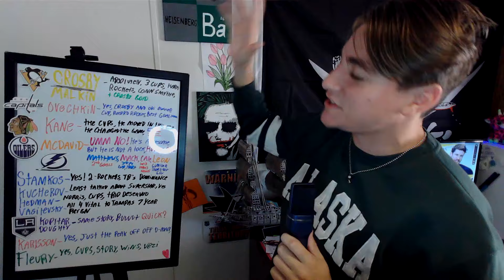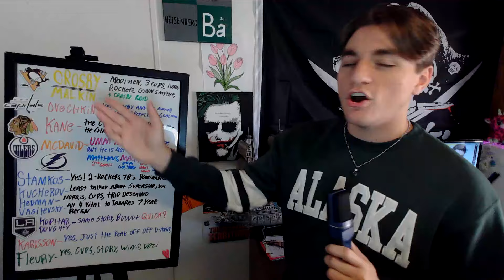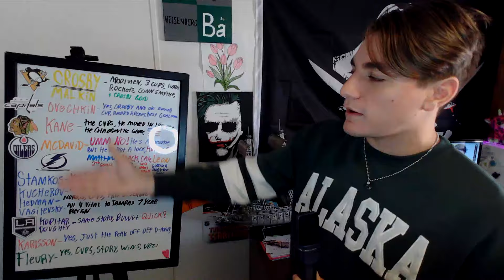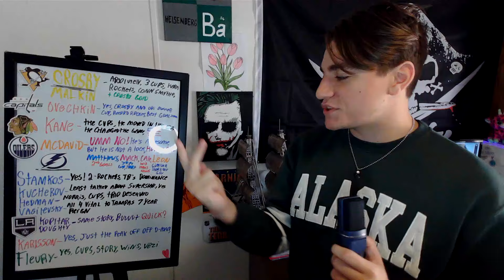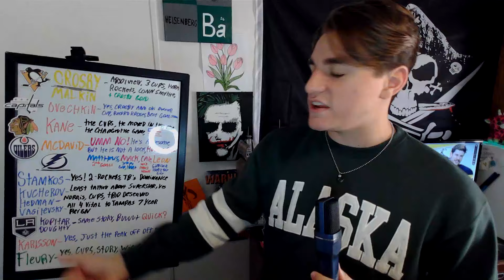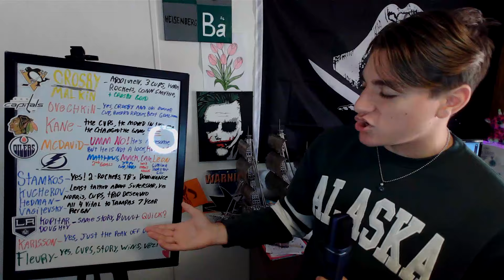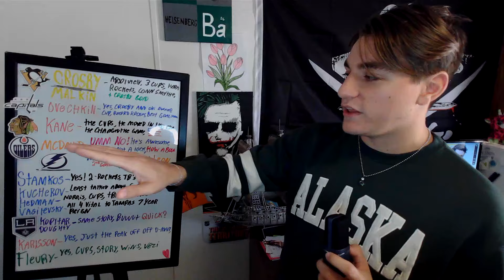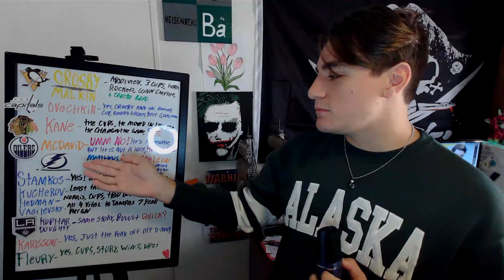Are These 13 Players Locks For the Hockey Hall of Fame?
Owen talks about the article Sportsnets really bad and dumb list